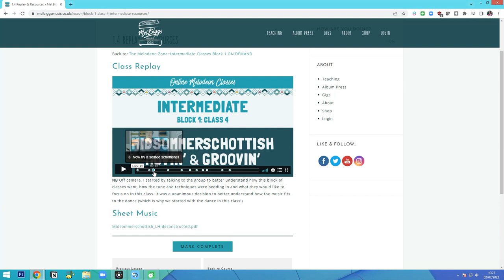MINI TUTORIAL Microbeats & Syncopation in Schottishes | Mel Biggs Melodeon Teacher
This mini tutorial is snipped from one of the 1 hour classes in my Intermediates block 1 online classes which focused the learning around Midsommerschottish by Clara Tesch (Floating Sofa Quartet)

In it I explain how to sub-divide the beats in the bar into 'microbeats' so you can more easily time and control syncopated rhythms in 4/4 tunes. A really useful and practical technique!